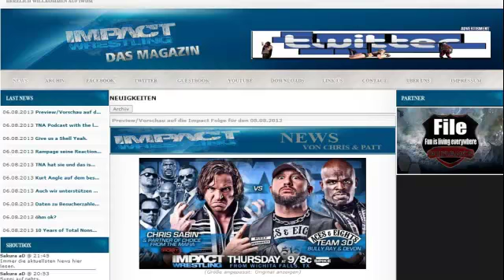IMPACT WRESTLING DAS MAGAZIN immer auf den neusten Stand rund um TNA Wrestling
ab Jetzt und bis in alle Ewigkeit immer die neusten NEWS/Gerüchte/Shoots etc. zum Thema TNA Wreslting.

schnell, Informativ und flippige Ausdrucksweise.

TNA WRESTLING MAGAZIN Since 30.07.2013